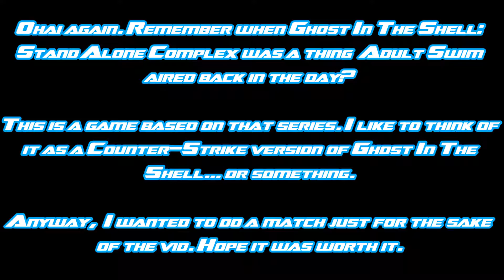HOLY TACHIKOMA (Ghost In The Shell Stand Alone Complex: First Assault Online)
(NOTE: since my laptop cant run this game averagely, i had to cram the HUD together into a 4x3-ish display.)

heres a bit of backstory: when i was watching TV, i would smile in delight whenever Ghost in the Shell came on Adult Swim. its action and characters are truly ones to be invested in. i would have never thought a game would be made that would put me in the shoes of the Major herself.
also, this game is totally free-to-play, so go here to check it out.